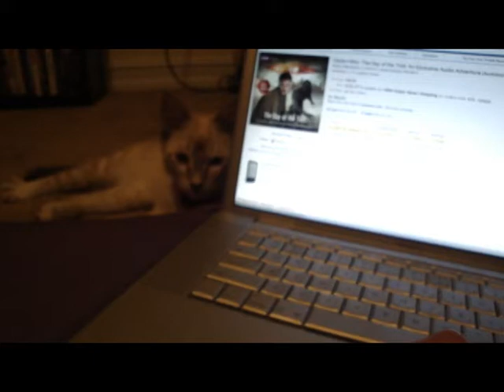Story time with Finn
I was on Amazon, looking for audio books read by
you-know-Who... and it turns out Finn was just as entranced as I was!